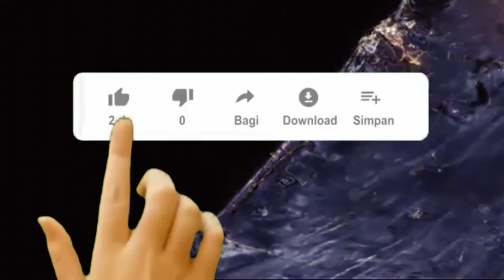9 Prediksi Kondisi Bumi Jika Manusia Punah...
Seiring perkembangan zaman, bumi telah mengalami banyak perubahan sejak diisi oleh manusia. .
Menurut ilmuwan, bumi kita ini sudah berumur 4,5 miliar tahun, sedangkan manusia baru pertama kali menghuni bumi sekitar 200.000 tahun lalu. Seiring perkembangan zaman, bumi telah mengalami banyak perubahan sejak diisi oleh manusia. Yang jadi pertanyaan, apa yang akan terjadi pada bumi jika seandainya manusia sudah punah?

Tentunya bumi akan mengalami banyak perubahaan meski baru beberapa jam setelah ditinggalkan manusia. Lalu apa yang akan terjdi selanjutnya pada bumi setelah sehari, seminggu, sebulan, setahun, seratus tahun, bahkan hingga ribuan tahun setelah manusia punah?